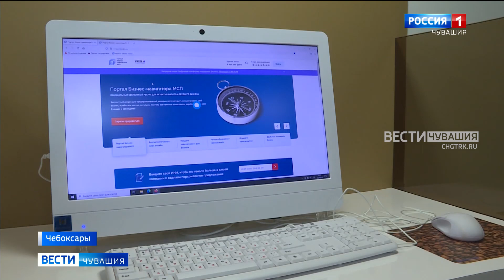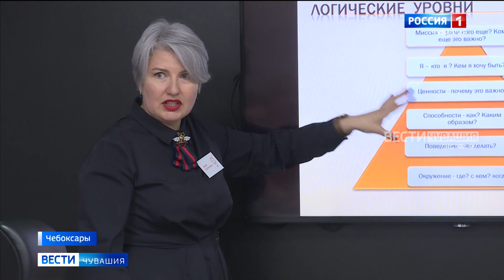"Мой Бизнес" в Чувашии поддерживает предпринимателей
Как жителям Чувашии помогают стать предпринимателями, обучают создавать и развивать свое дело? В центре "Мой Бизнес" начинающие и действующие предприниматели по принципу "одного окна" могут получить все необходимые услуги.